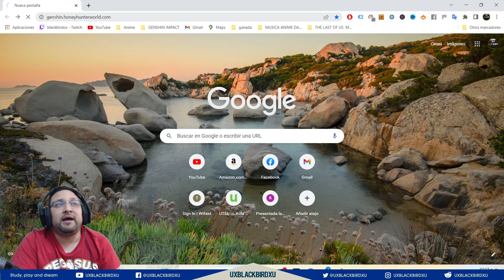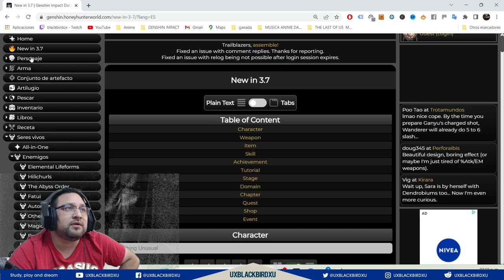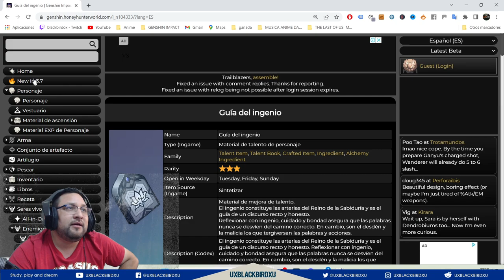SABIDURIA DESBORDANTE 3.6 | 🌴 Genshin Impact🌴 Guia del evento, Protogemas y mas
Evento «Sabiduría desbordante»: Obtén el doble de materiales de mejora de talento

"Overflowing Mastery" Event: Double Drops With Talent Level-Up Materials

Codigo Creador de Contenido en EPIC:
UXBLACKBIRDXU

OH EKATE
banners mas nuevos (ohekate)